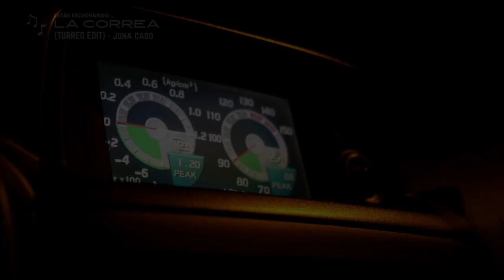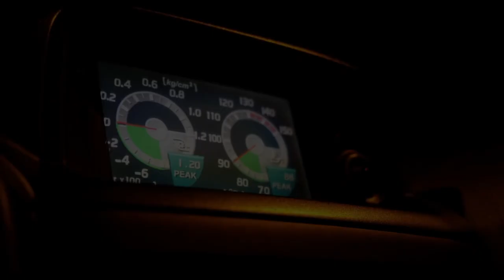La Correa (Turreo Edit) - Jona Caso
Video Design:  @nawe__g